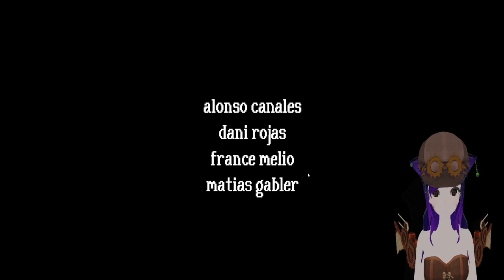Rental house Bunny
Rental is a short and spooky adventure game about the dangers of renting a house in an unknown place